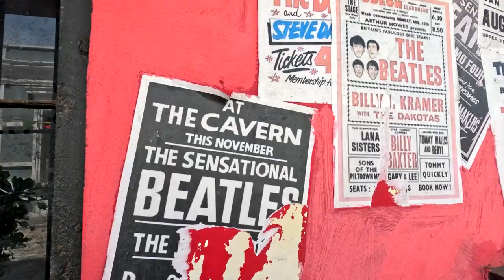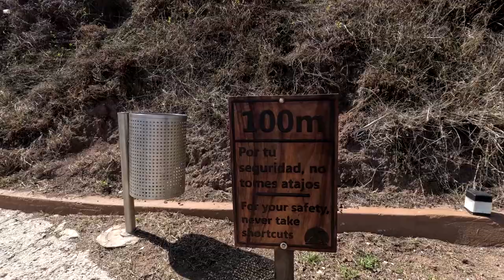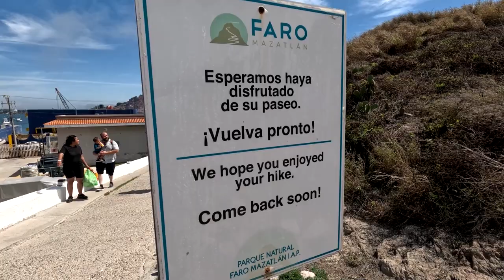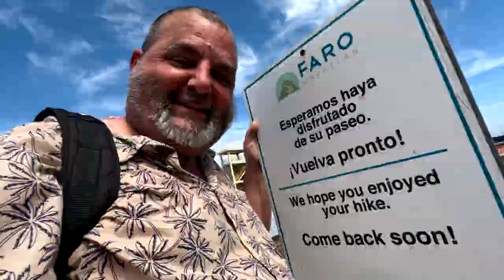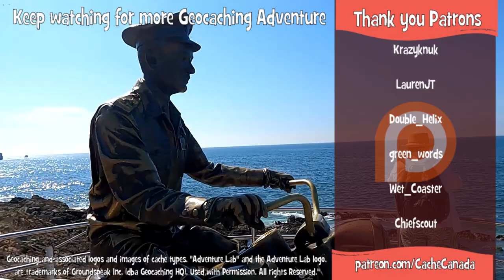magnificent mazatlan mexico